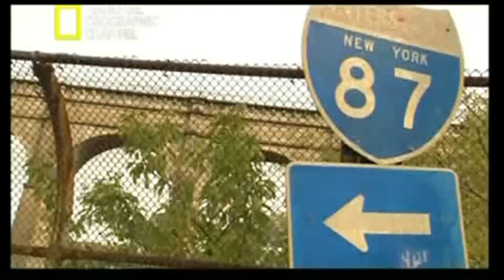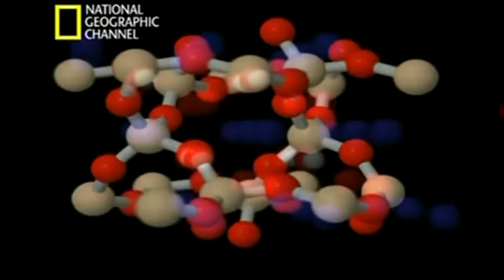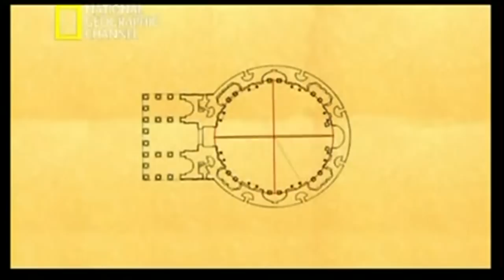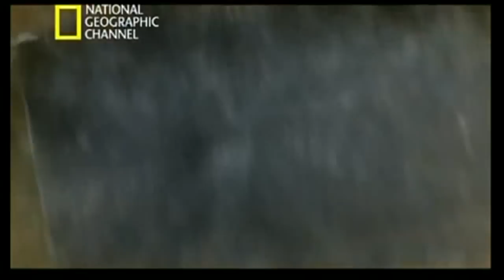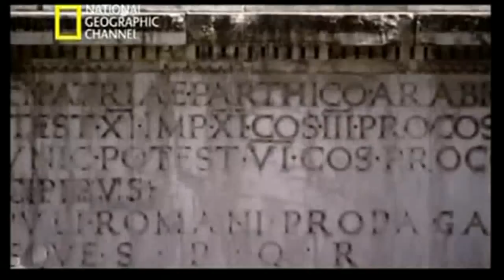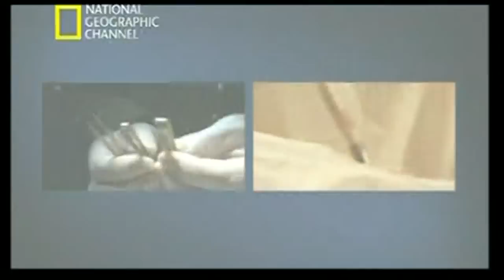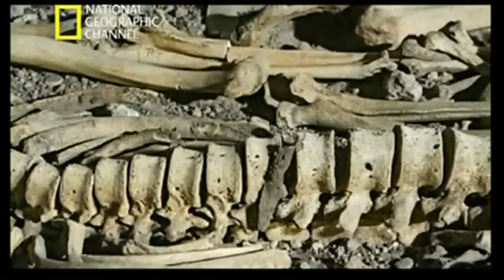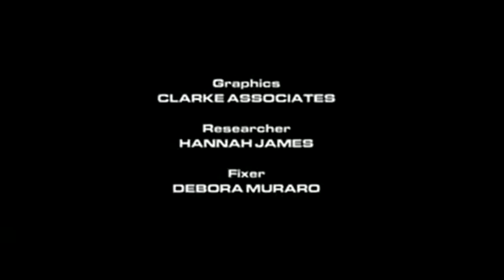Documental Canal Historia Ciencia Al Desnudo Tecnología Romana